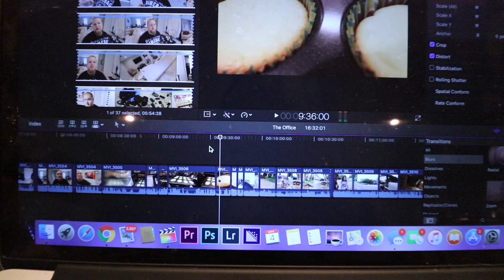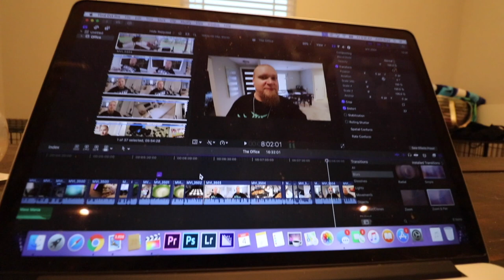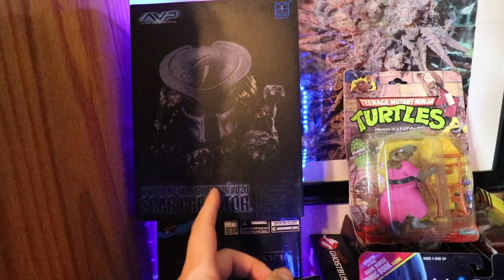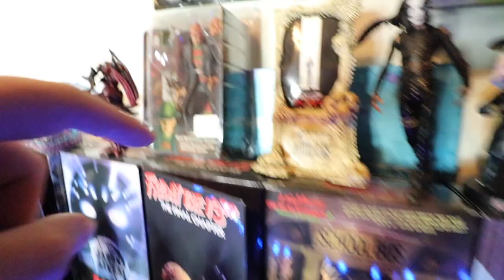My Action Figure Collection - Toy Room Walkthrough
In this video I do a complete and total walkthrough of my super awesome vintage and modern toy / action figure collection.